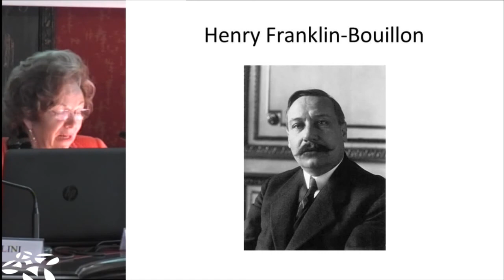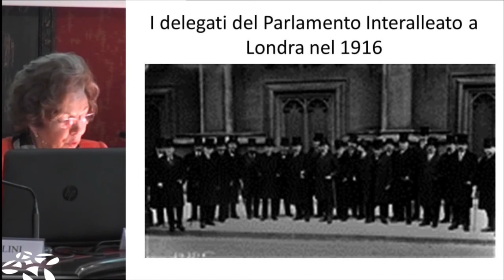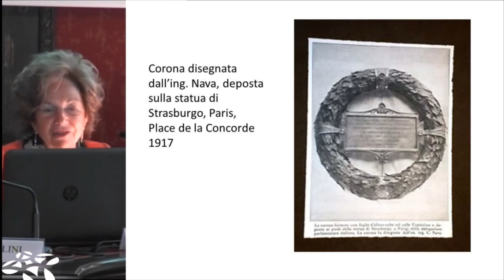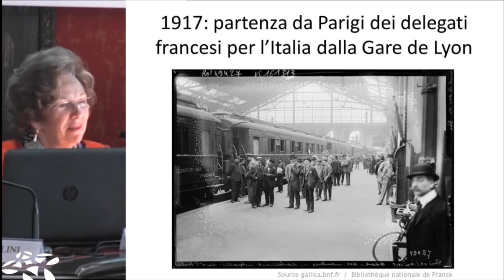Luigi Luzzatti e la Grande Guerra - parte 05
Alba Lazzaretto, Università degli studi di Padova
Collaborare in guerra e in pace: Luigi Luzzatti e il Parlamento interalleato

Andrea Cafarelli (Università degli studi di Udine) - Paolo Pecorari (Università degli studi di Udine, Istituto Veneto di Scienze, Lettere ed Arti)
Luigi Luzzatti e il ritorno all'oro

Pier Luigi Ballini Università degli studi di Firenze,  Istituto Veneto di Scienze, Lettere ed Arti
I Trattati di pace: l'Europa secondo Luzzatti